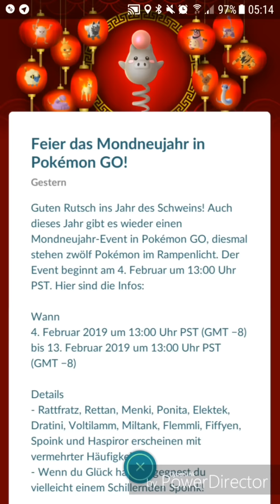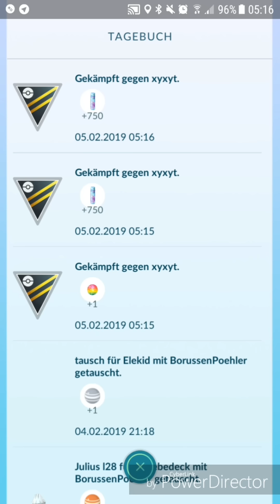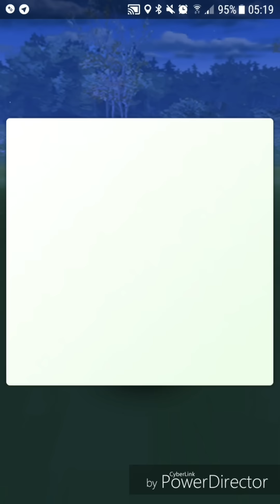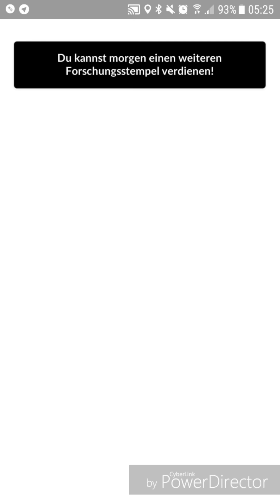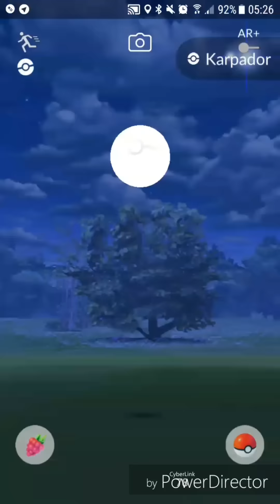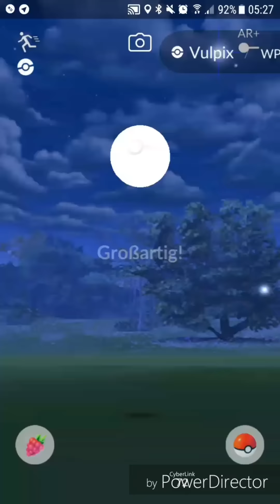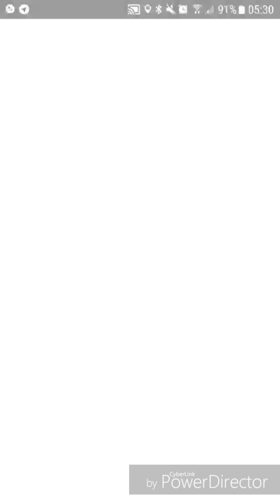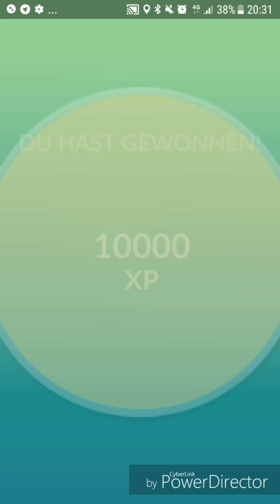Mondneujahr Event 2019 - Pokémon GO deutsch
Ich stelle euch das Mondneujahr Event 2019 in Pokemon GO vor.

Playlisten